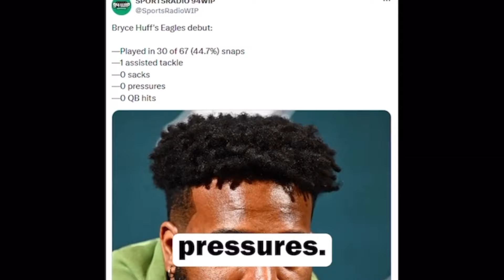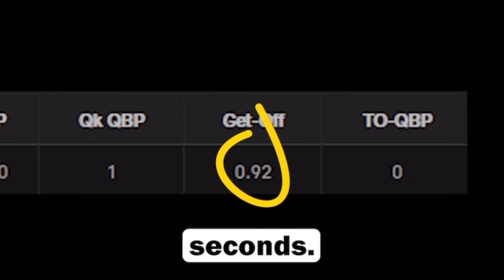Falcons Cousins Is FOOD Eagles Bryce Huff BREAK OUT Game 😳 Take The NFC!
Hello Eagles Nation 🦅

0:00-Intro
0:29-Eagles Must Destroy The Falcons
1:51-Kirk Cousins is food
3:58-Bryce Huff Break out game?
8:58-TAKE THE NFC!